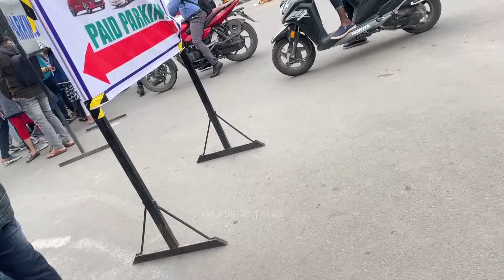Salaar Special Show Review | Salaar Public Talk| Salaar Genuine Talk YM Public Talks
publc talks
movie reviews
movie response
telugumoviepublictalks
movietalks
moviepublictalks
reviews
telugumovietalks
newmoviepublictalks
Genuinepublictalks
150bokka
benfitshow talk
telugu reviews
telugu movie
friday public talk
tamilmovie